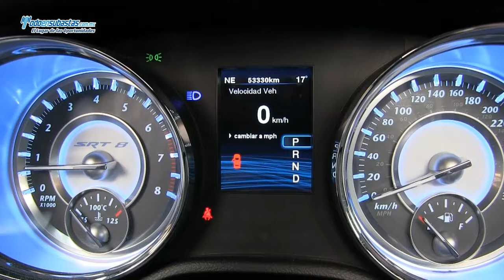Chrysler / 300 SRT8 Piel Q/C Panoramico Linea Nueva / 2012